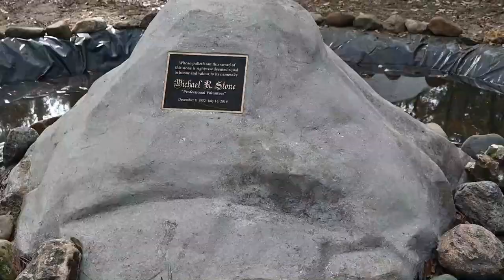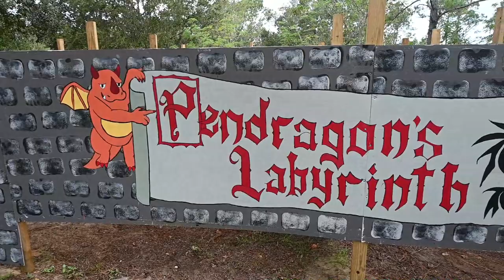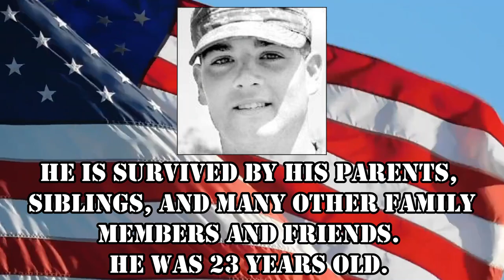Things Got CRAZY At Our First Renaissance Faire!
We went to our first Renaissance Faire and things got a little CRAZY!

Here is how you can help us help Veterans:
3. Donate on PayPal (100% of funds through PayPal go directly to Veterans) (Scroll down to PayPal and click on the Donate button.
4.
5.
7. Watch our videos
9. Like our videos 👍
10. Share our videos

Alethea Paradis
Rich & Janice Sharp
Chris Mayers
Brett Higgins
Joyce Glover
Tim F
Gary & Diane Houk
Amy Jones
Warren Miller
Ray Foor